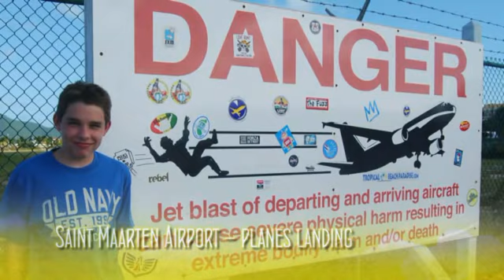Airplanes landing in Saint Maarten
December 2011, While on a Caribbean cruise we spent a day in St Maartin. Toured the island and eventually ended up at the airport to see planes landing. The end of the runway is right at a beach where we could watch the landings.

The video of the first plane landing is a must see! It was a small airplane but it was so close of the heads of people on the beach it would seem that the pilot came in short on purpose. The second plane landing was an Air France plane coming in directly from Paris. The final plane in the video was huge! I don't know my aircraft but it must have been a 747 or similar.